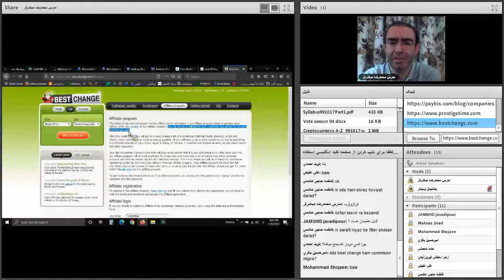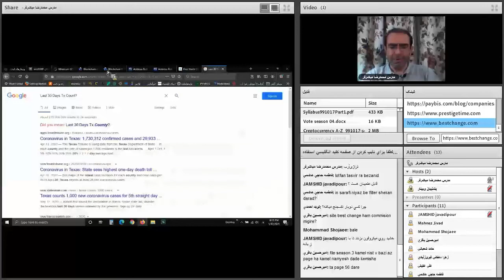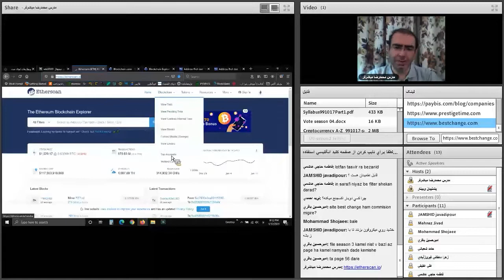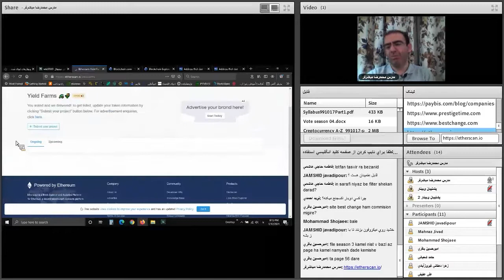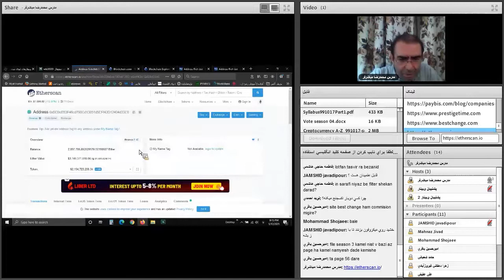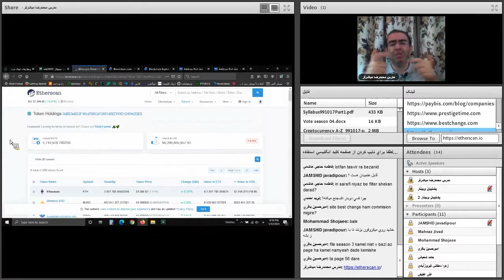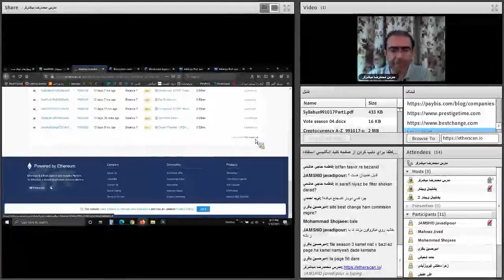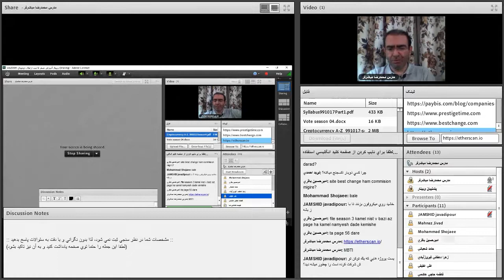صفر تا صد ارزهای دیجیتال | سی و ششم از هشتاد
فهرست
00:00  ادامه معرفی وب سایت Best exchange
04:55 جستجوی آدرس کیف پول های اتریوم
11:00 معرفی سایت بلاک چین Blockchain.com